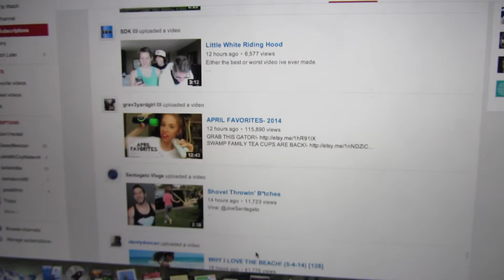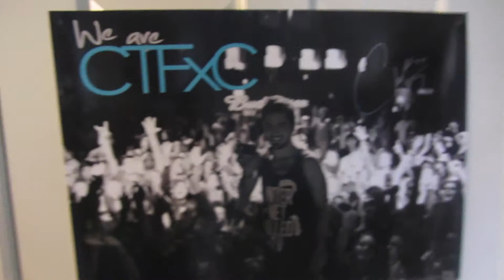Lizards, Presents, & Jammin' (12)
Lets be internet BFFs 5EVA!!